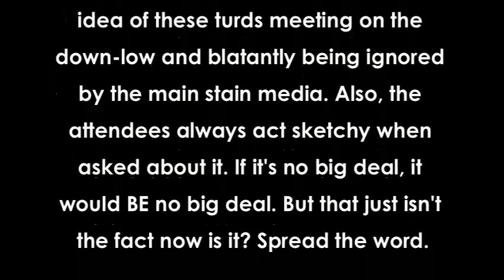Ask Yourself (Bilderberg 2012)